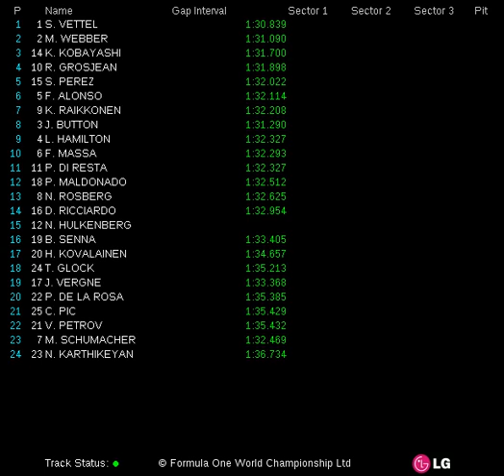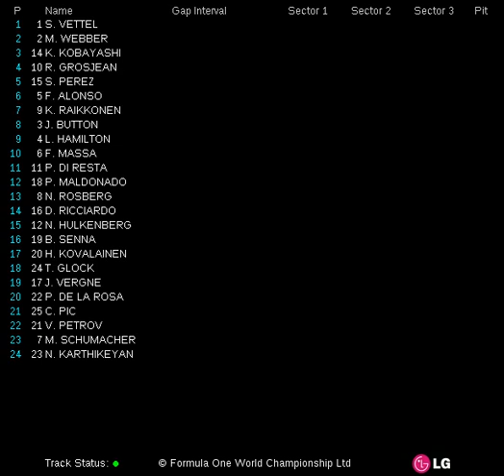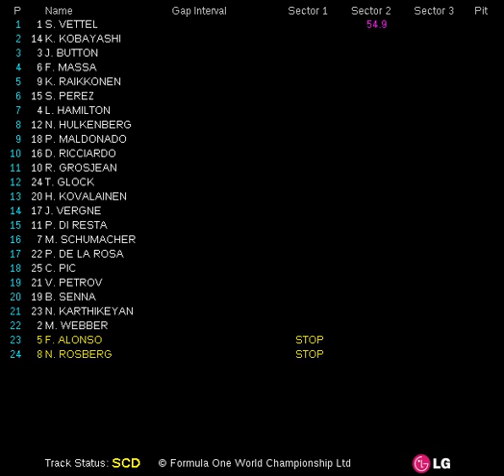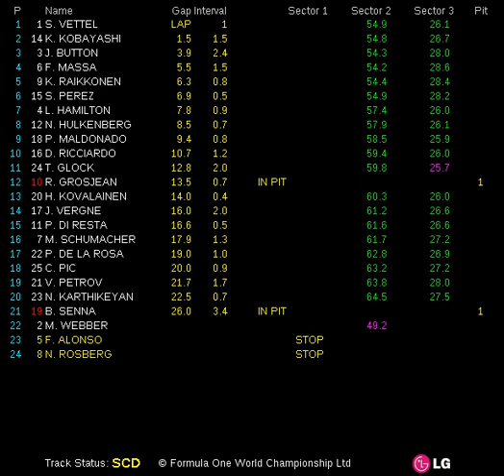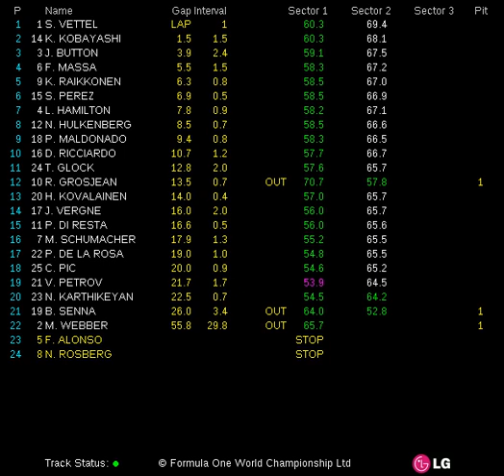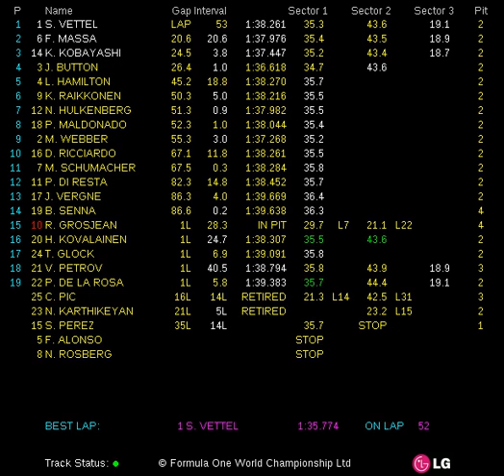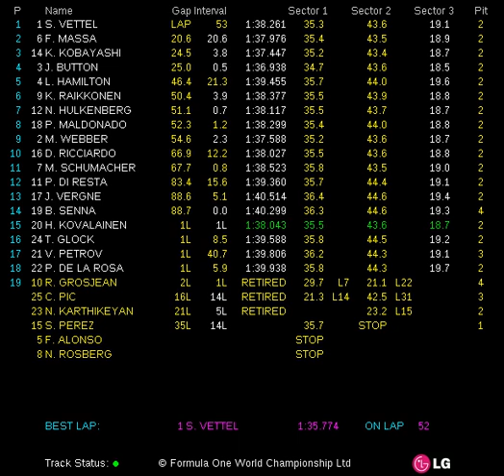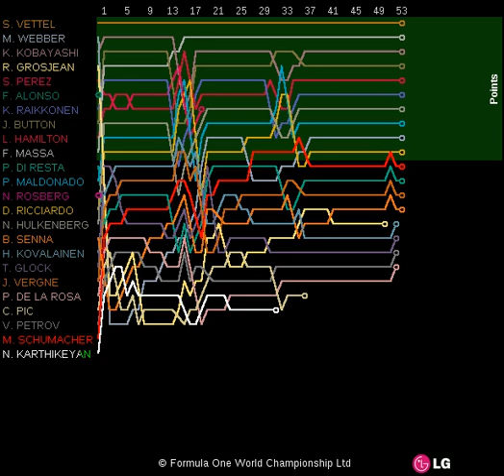2012 FORMULA 1 JAPANESE GRAND PRIX (05-07 Oct 2012) - Race Live Timing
Fórmula 1 (F1). Live Timing de la carrera de Japón (2012 Formula 1 Japanese Grand Prix). Para los aficionados a la F1 es fácil encontrar los vídeos de las carreras, pero no es tan fácil encontrar los tiempos por sector y vuelta de cada corredor, con este vídeo podrás estar viendo la carrera y a la vez los tiempos de los corredores.

Formula 1 (F1). Live Timing for the race in Japan (2012 Formula 1 Japanese Grand Prix). For F1 fans is easy to find videos of the races, but not so easy to find the time for sectors and lap of each corridor, with this video you'll be watching the race and also the times of the drivers.